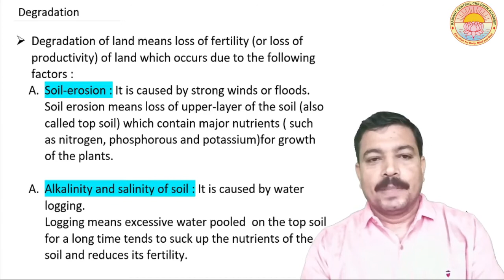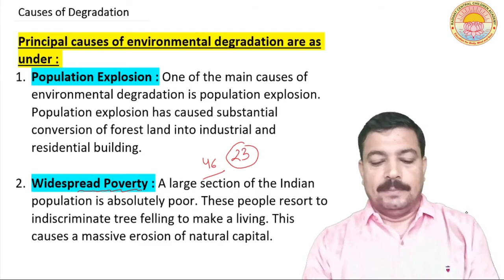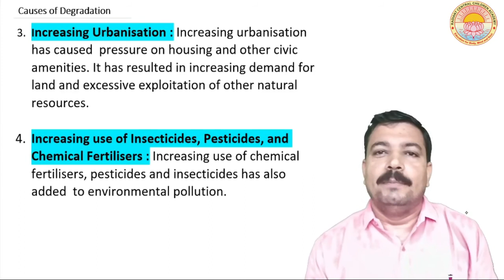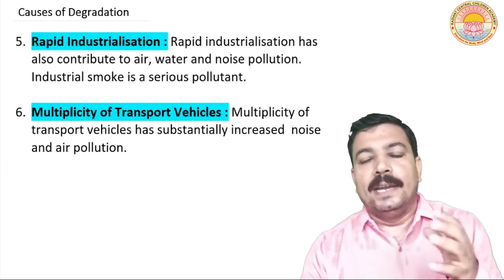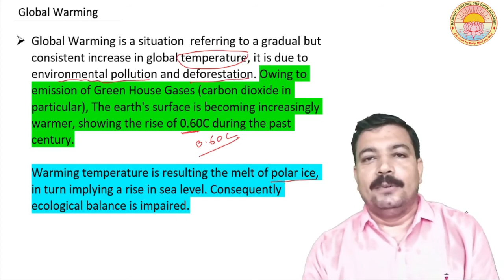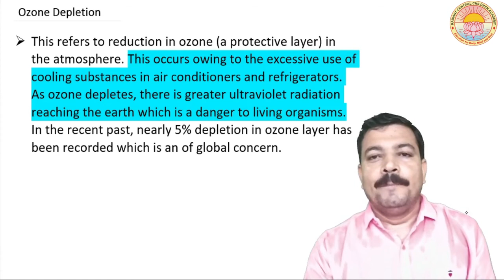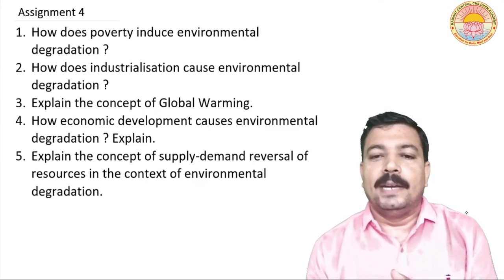Environment And Sustainable Development I Lecture - 4 I Class - 12 I C.B.S.E. Board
Degradation of land